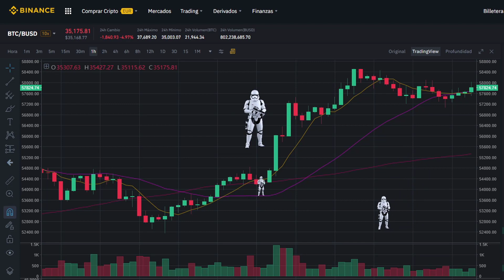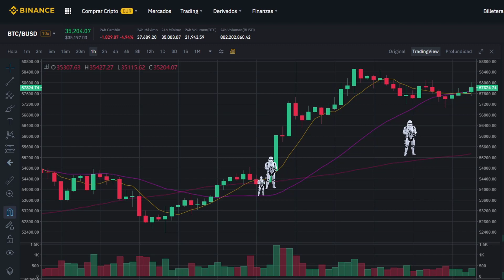Los 3 soldados blancos en el Trading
Los Tres soldados blancos  es un patrón de velas alcista que se usa para predecir la reversión de una tendencia bajista. El patrón consiste en tres velas verdes consecutivas de cuerpo largo y de sombras relativamente cortas. Idealmente los cuerpos de las 3 velas deben ser de tamaños similares o superiores.
Trading con patrones de velas japonesas